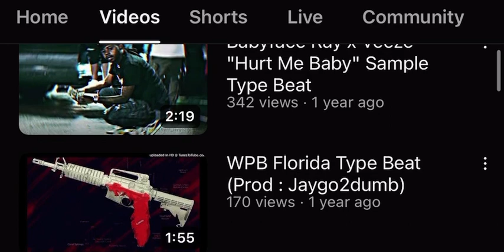[FREE] SAMPLED| L5 + Lil RT + Lil Tony Type Beat "All There"